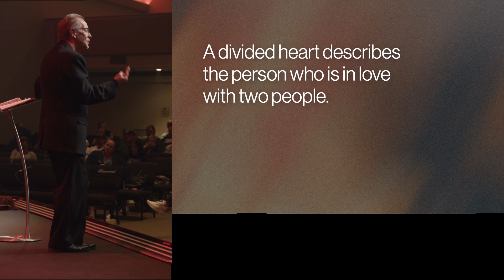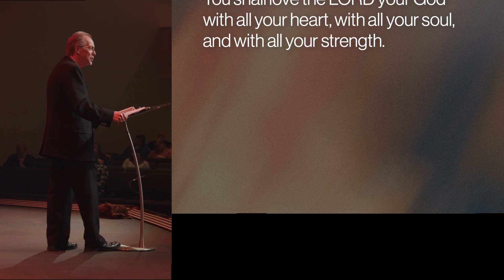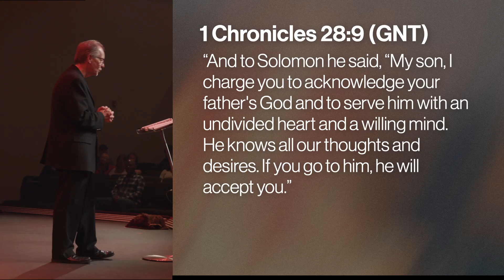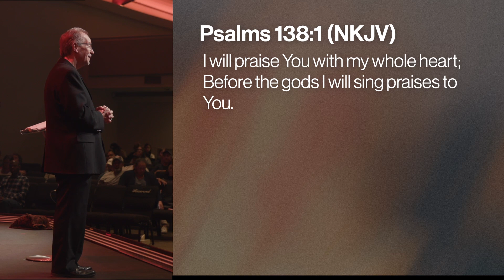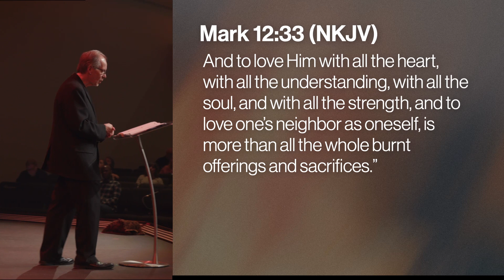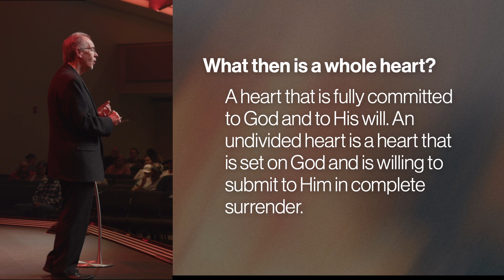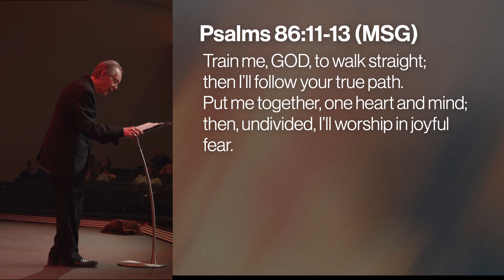Undivided: What does it look like to prepare our hearts to hear God? | Pastor Terry Brown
In this final message on Prayer, Pastor Terry shares 11 verses that help us have an undivided heart to hear from God.